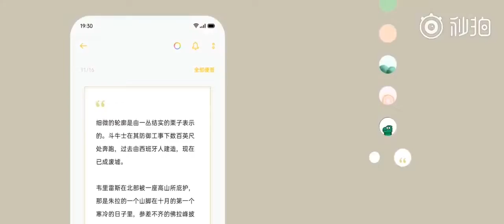ColorOS 7 New UX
Color Os 7 New ui user interface and features